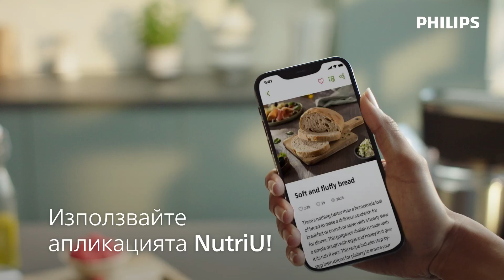Кухненска машина Philips серия 7000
Печенето не трябва да е скучно. Вдъхновете се от кухненската машина Philips серия 7000 и приложението NutriU. Повече информация за уреда можете да намерите тук